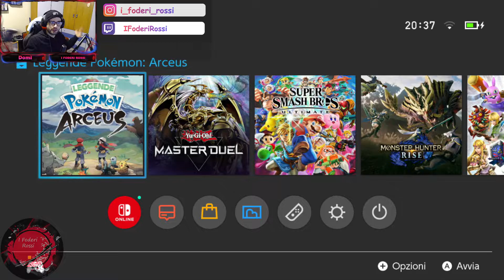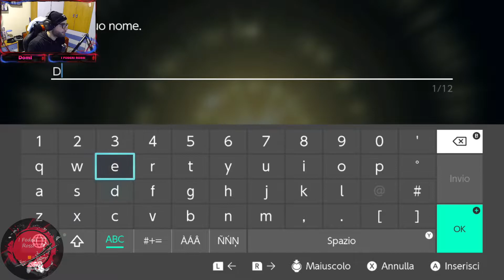Pokemon Leggende Arceus Gameplay ITA HD parte 1 ( Arceus + Benvenuti nella Regione di Hisui )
Si Inizia una nuova serie!!

Istant Gaming su istant Gaming per scoprire tante offerte